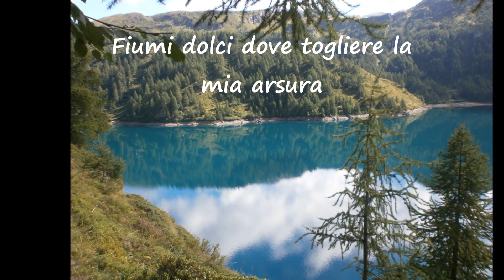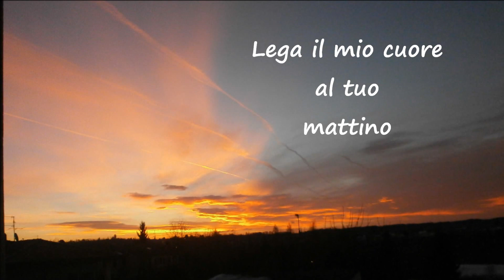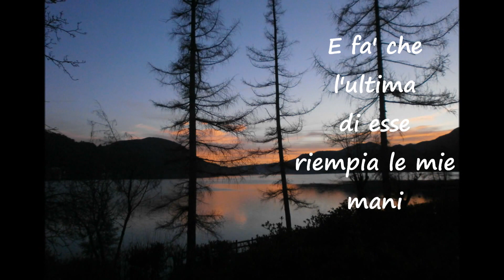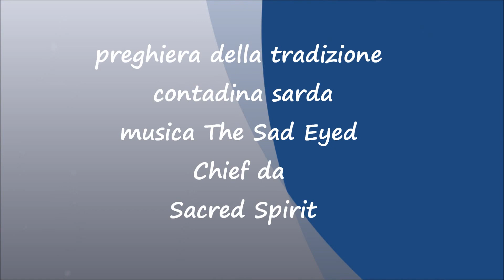Preghiera per la Grande Madre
Preghiera della tradizione contadina sarda.
Musica Mother's song